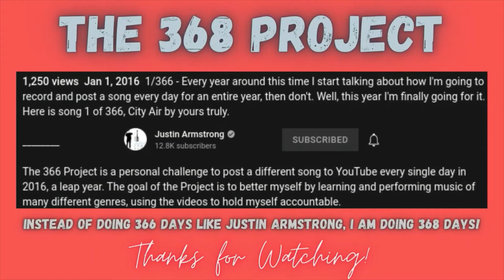368 Project (34/368) - The Anthem of Mr. Dark - The Arcadian Wild - Acoustic Guitar and Vocal Cover!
Hello everyone! I love making guitar, piano and vocal covers of songs! 🎵
Thank you for your continued support - I appreciate it! ❤️

The 368 Project is a personal challenge to post a different song to Youtube every single day in 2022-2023. The goal of this Project is to better myself by learning and performing music of many different genres, using the videos to hold myself accountable. I was inspired to do this challenge by Justin Armstrong!

I will perform it for you!